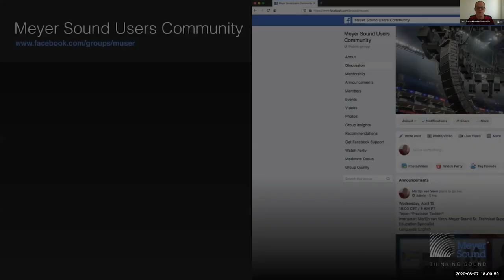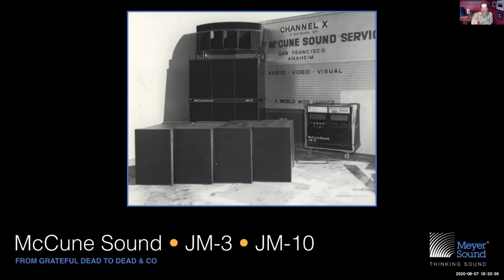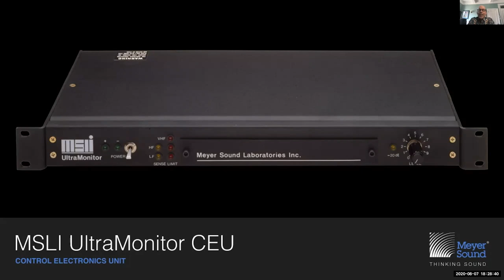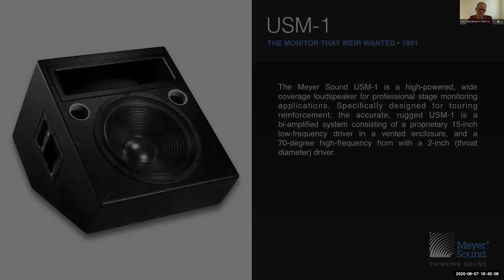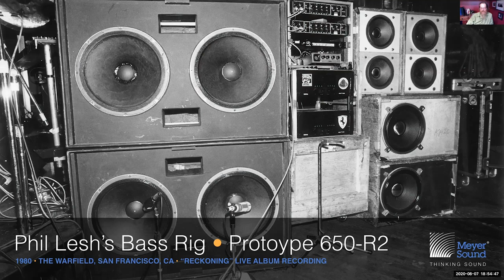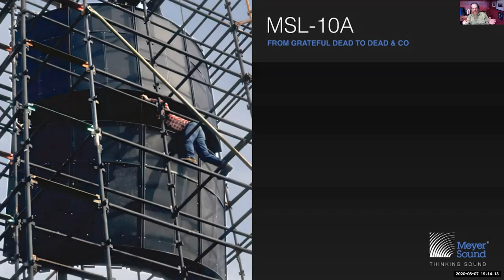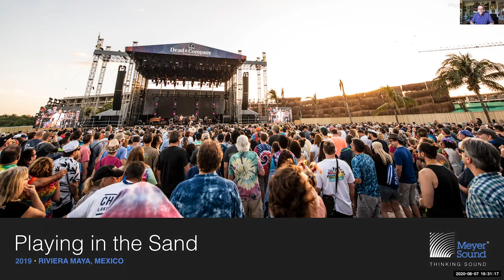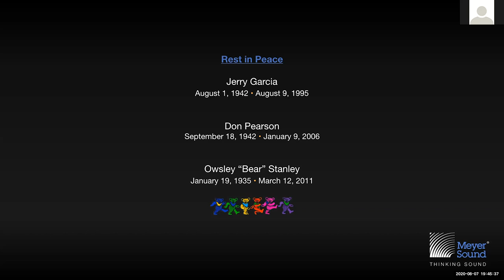From Grateful Dead to Dead & Co (English)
Special Guests: Derek Featherstone, CEO of UltraSound and FOH mixing engineer for Dead & Company; John Meyer, Meyer Sound President & CEO; and Bob Weir, founding member of Grateful Dead and Dead & Company
Co-Host: Bob McCarthy, Meyer Sound Director of System Optimization
Moderator: Merlijn van Veen, Meyer Sound Senior Technical Support & Education Specialist

Webinar Date: August 7, 2020